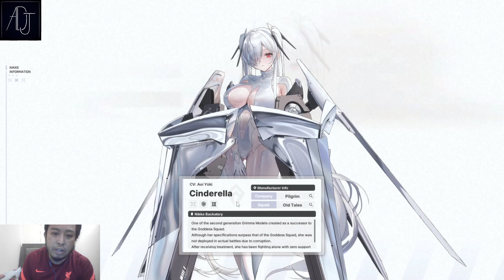Returning Player Summons for Cinderella! [Nikke: Goddess of Victory]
Thanks!